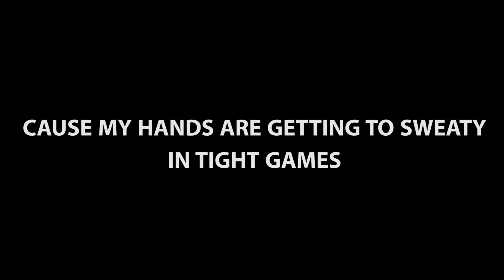Road to Top 1000 | Tkachuk-Cheesey | Episode #2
Thanks for clicking on the video today! This is the second episode of our Road to Top 1000 series for Nhl 17 competitive seasons.